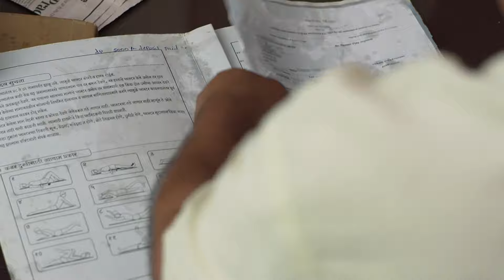अश्विनी वर जबाबदारीचा ताण: शिल्पीच बाळ! | Tu Chaal Pudha | Full Ep 303 | Zee Marathi | Deepa Parab